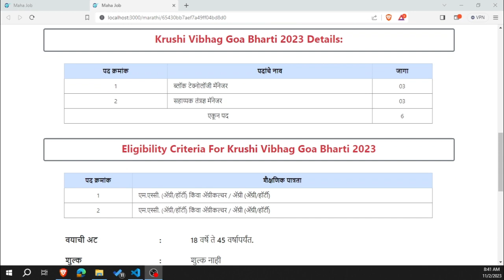2023 Recruitment for MSC Pass Apply Now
About this video:
In this video you will know about Krushi Vibhag Goa कृषि विभाग गोवा भरती 2023 | Krushi Vibhag Goa Bharti 2023
▶▶▶ Apply Link ◀◀◀
▶▶▶ Latest Recruitment / Current Recruitment ◀◀◀
📌 Note :-
►Our 𝗢𝗳𝗳𝗶𝗰𝗶𝗮𝗹 𝗪𝗲𝗯𝘀𝗶𝘁𝗲 For Latest Job Notification -
▶▶▶Mumbai University Bharti 2023◀◀◀
▶▶▶Maha RERA Bharti 2023◀◀◀
▶▶▶Krushi Vibhag Goa Bharti 2023◀◀◀
▶▶▶Sindhudurg Police Patil Bharti 2023◀◀◀
▶▶▶Sindhudurg Police Patil Recruitment 2023◀◀◀
▶▶▶DBSKKV Bharti 2023◀◀◀
▶▶▶GPSC Goa Bharti 2023◀◀◀
▶▶▶GSBB Goa Bharti 2023◀◀◀
▶▶▶DRDO CABS Bharti 2023◀◀◀
▶▶▶MES Pune Bharti 2023◀◀◀
📌 Note Top 5 Best Programming Languages :-
► JAVA
► Web Technology
► Python
► PHP
► R-Programming Language
Topics covered in this video:
jobs
employment news
rojgar samachar